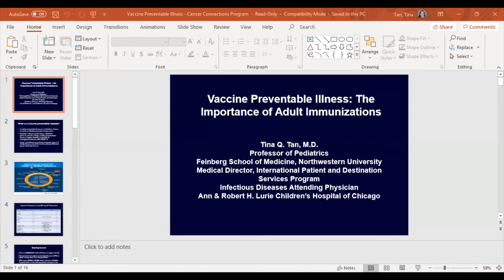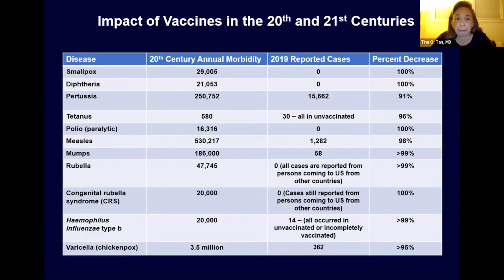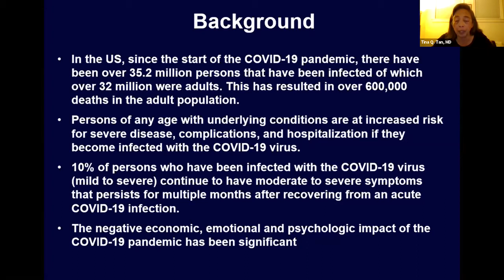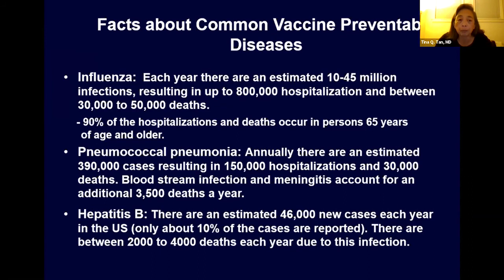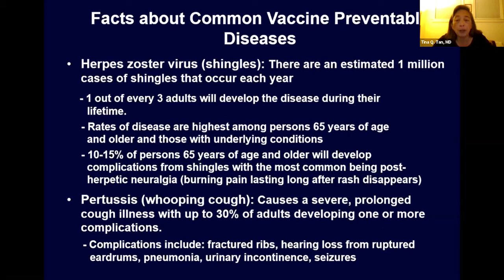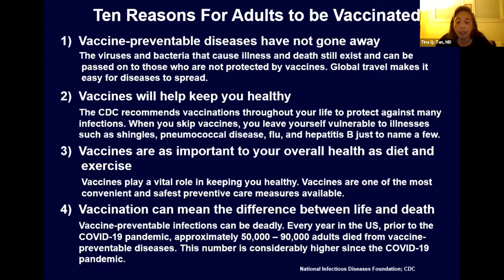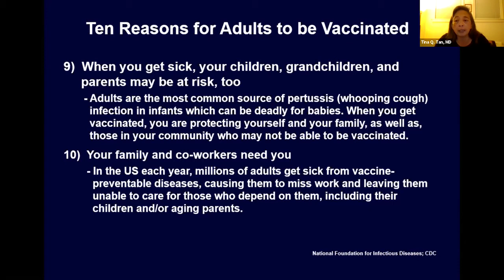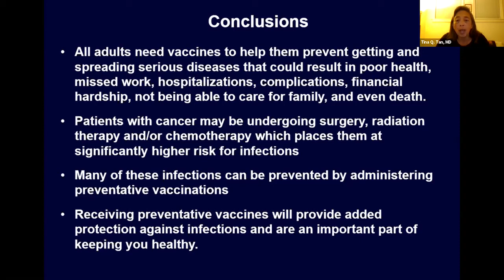Vaccine Preventable Illness: The Importance of Adult Immunizations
Cancer Connections event May 19, 2021
Tina Tan, MD
Ann & Robert H. Lurie Children’s Hospital of Chicago